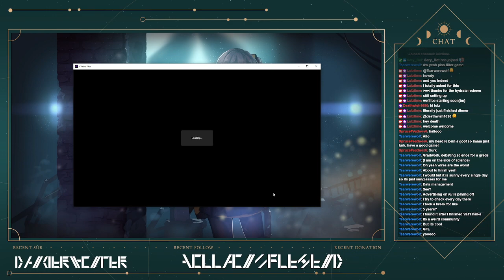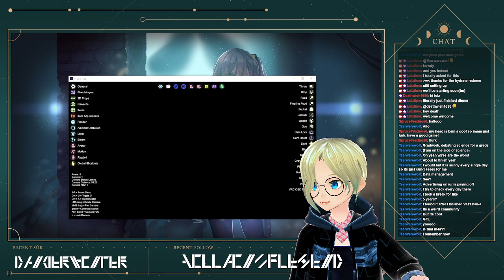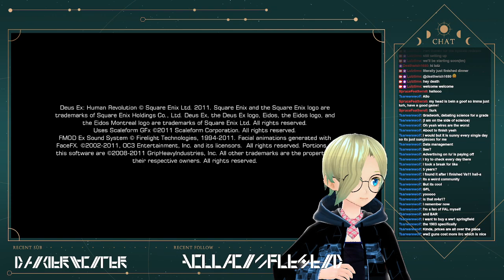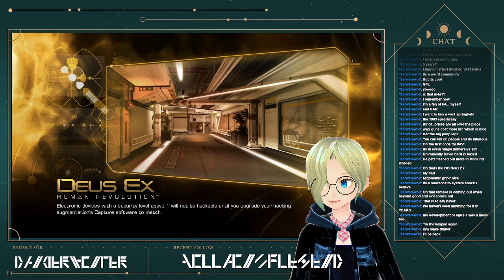[Deus Ex: HR #4] Part 1 of 2: Continuing Deus Ex: HR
Split because of pc freeze.